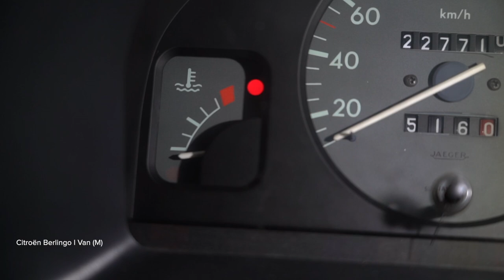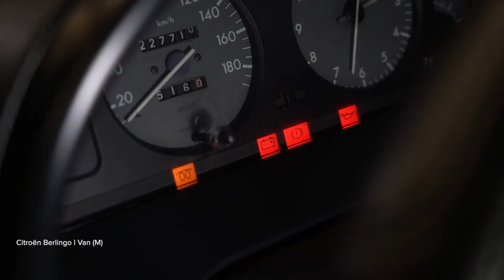Hvordan bytte glødeplugger der på CITROËN BERLINGO M [AUTODOC-VIDEOLEKSJONER]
Hvordan bytte glødeplugger på CITROËN BERLINGO 1 (M49) 1.9 Van 1996–2003 [AUTODOC-VIDEOLEKSJONER]

Glødeplugger til kjøretøyet CITROËN Xsara Kasten / Schrägheck (N3) (Baujahr 05.1998–08.2000) / CITROËN Xsara Kombi (N2) (Baujahr 10.1997–08.2005) / PEUGEOT Partner I Kastenwagen (Baujahr 05.1996–12.2002) bør som regel erstattes i én og samme prosedyre. Det er imidlertid noen små forskjeller, på grunn av spesifikke egenskaper ved kjøretøyets design.

⚡ Alle videoer og PDF-veiledninger om utskifting av deler til CITROËN BERLINGO (M49): Last ned og se dem på AUTODOC CLUB

00:00 — CITROËN BERLINGO M – glødeplugger: trinn-for-trinn veiledning for utskifting
00:37 — Skru løs festene til batteriets minuspol
00:55 — Fjern luftkanalen
01:28 — Fjern strømkabelen
03:10 — Fjern glødepluggene
03:39 — Monter de nye glødepluggene til festepunktene
05:05 — Monter strømkabelen
06:27 — Kjør motoren i noen minutter